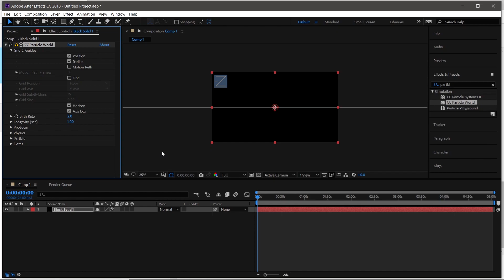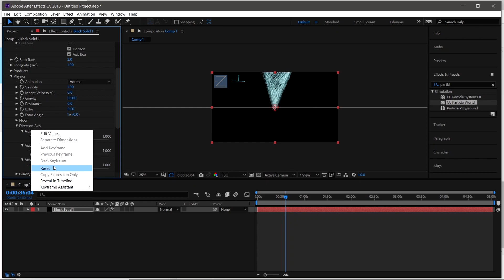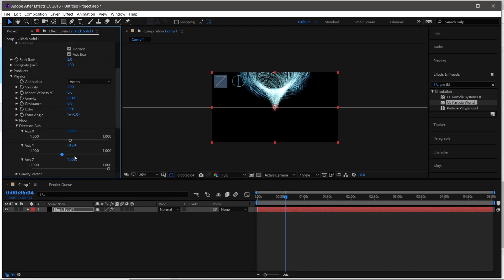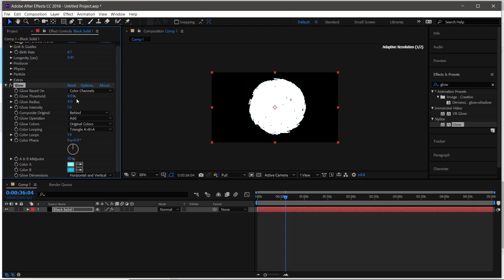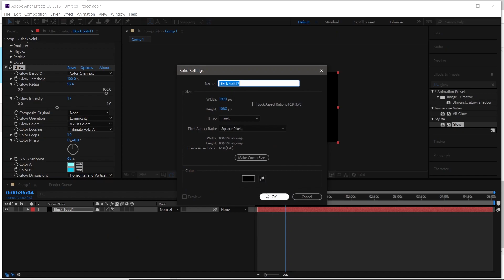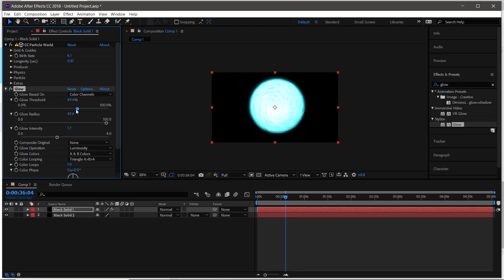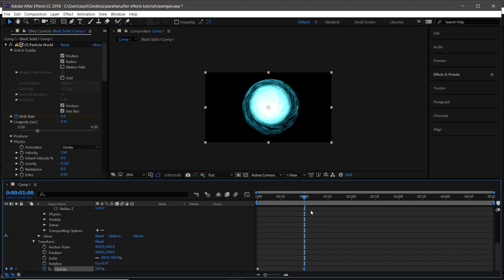After-effects tutorial | how to create Rasengan from naruto | Ae tutorial| Naruto shippuden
In this video we have delineated, how to create Rasengan from Naruto/Naruto Shippuden without using any external plugins in after-effects.
A follow up video will be out soon which will cover " how to use rasengan in a photage ? ", in the part 2 we will learn how to track motion and make an object (in this case, the rasengan) follow the motion of another object ( in this case hand ).
software used - adobe after-effects cc 2018
version of software used - after effects cc 2018